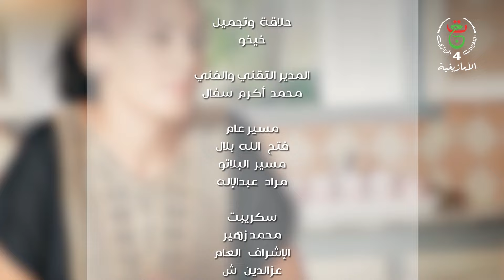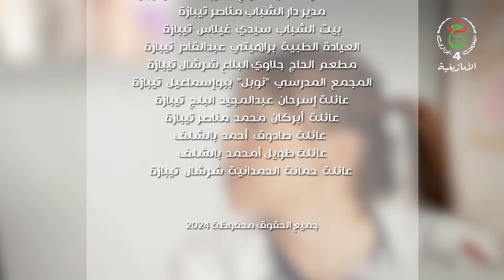سلسلة إكرواس - الحلقة 12-